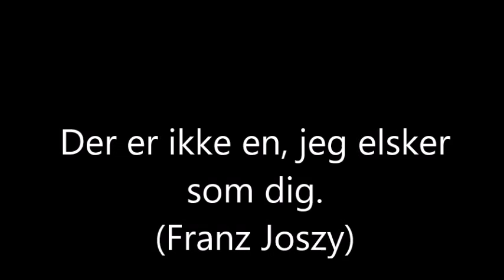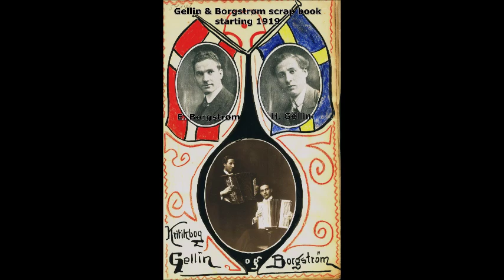"Der er Ikke en, jeg elsker som dig"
"Der er ikke en, jeg elsker som dig"  (Franz Joszy)
Gellin og Borgstrøm
Nyhedskvintetten
Recorded 1929